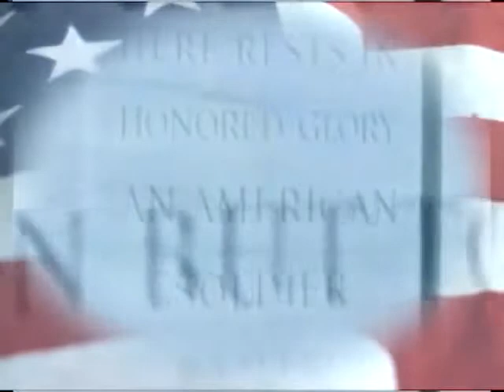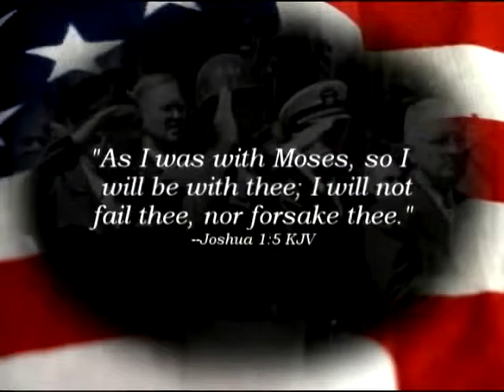Remembering Veterans Day by Ronald Reagan November 11th 1985